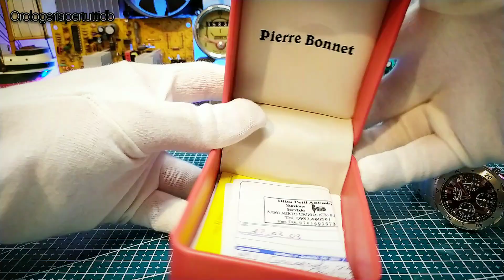L'orologio della "raccolta punti benzina" ricordi passati! Sport Line by Pierre Bonnet.Recensione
ciao amici
oggi faremo un video un po' nostalgico
per chi come me ricorda con un grande sorriso i periodi della raccolta punti benzina!